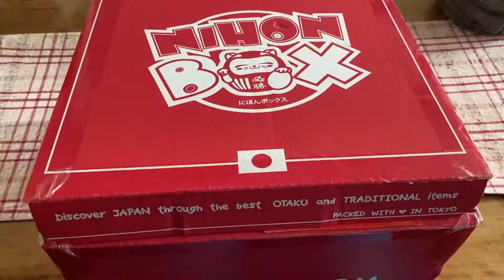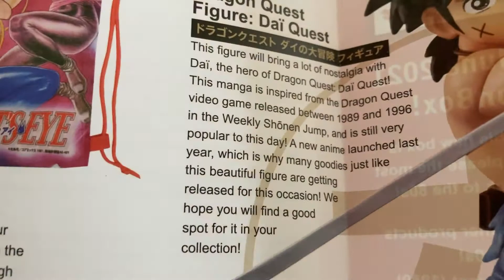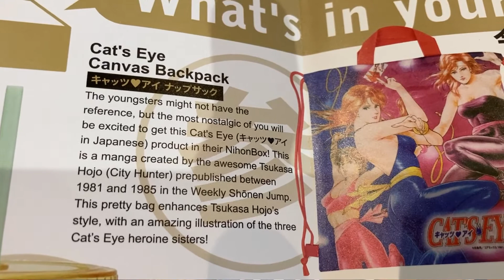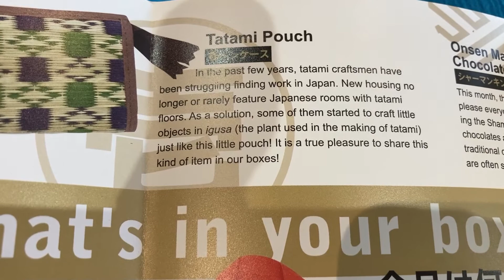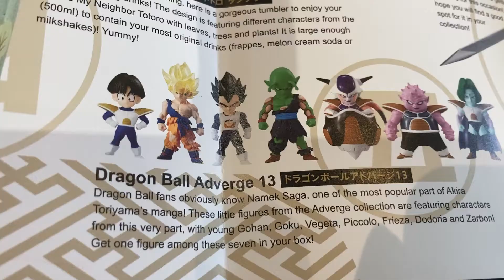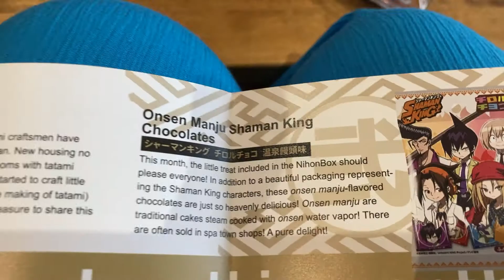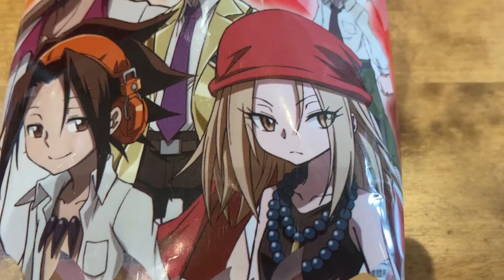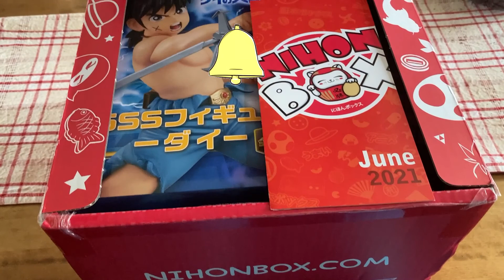Nihon Box Unboxing - Natsukashii Vol.2 (Nostalgic 80s) - June 2021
The nostalgia theme has returned but this time it's the nostalgic 80s, an era a know a less about but still enough of.

Dragon Quest III - Adventure [Eurobeat Remix]

My Neighbour Totoro - Path Of The Wind (Thermia Remix)

Chocobo Tales DS OST - Gysahl Greens

Mairimashita, Iruma kun - The OST (Nate Range Remix)

Final Fantasy X - Battle Theme 【Intense Symphonic Metal Cover】

Omori - Chaos Assembly remix